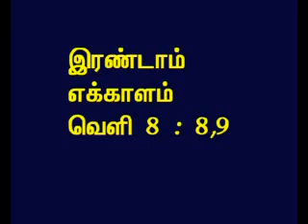TAMIL BIBLE VIDEO COMMENTARY REVELATION 8 PART 7